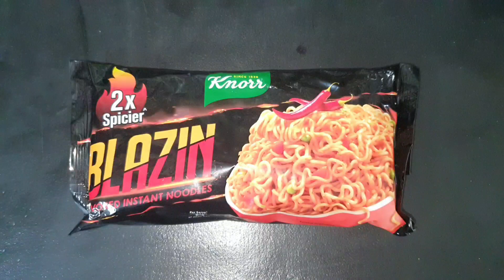Knorr Noodles BLAZIN 2X SPICY | Viral Korean Style spicy noodles | Cooking With Mahrama